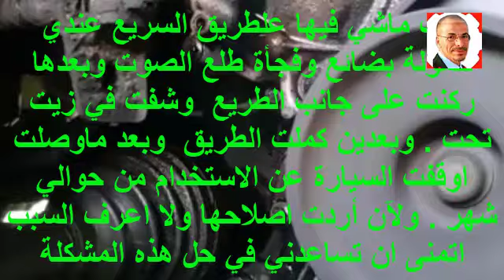كنت ماشي وعندي حمولة بضائع وفجأة طلع الصوت -Opel 2.5 tdci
يقدم ميكانيكي مختار تونس مجموعة واسعة من الخدمات، بما في ذلك:

* إصلاح الفرامل
* إصلاح الكهرباء

لشراء محرك رقم المحل موجود فى الموقع
 يسرنا زيارة الموقع اكثر من 4000 فيديو

ا
mecanique
mecanique mokhtar
mecanique mokhtar
mecanique-mokhtar com
ميكانيكا سيارات
ميكانيك وكهرباء سيارات
mokhtar mecanique